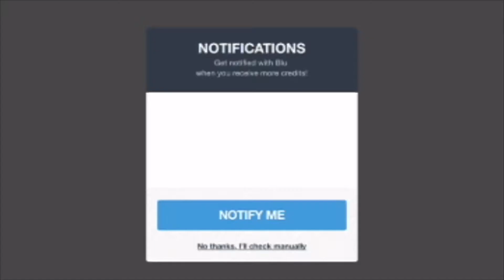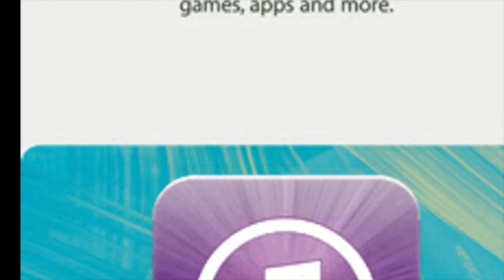🗡Lords Mobile Chapter 3-2 Normal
Lords Mobile Chapter 3-2. These battles are one of the most important tasks in this game, they allow you to improve heroes. In this chapter, our main enemies will be:
Wraith Soldier, Risen Cleric, Wraith Soldier.

Winning this chapter you can get some (Random) items from:
Guard Helm, Aged Tablet, Speed Up (1m).

In this game you find 8 maps, Normal and Elite.
Normal map have 18 Chapters, in Elite only 6.
Chapters x-3, x-6, x-9, x-12, x-15, x-18 on both maps can be repeated many times.
After each fight, improve the abilities of your heroes.

Lords Mobile one of the best game created by IGG. Here you can watch some solutions
check this game and to 10 tasks within 14 days to receive stunning rewards

WIN A SPECIAL REWARD, SEE DETAILS BELOW.

"FIND THIS LOGO":
This game is simple.

From time to time, in some videos, this LOGO will appear.
The first person who writes "PLAY GAME 4 FUN xx:xx" in the comment of such a video, with a note in which MINUCIE (xx:xx) LOGO appeared, will receive Bundles (code for the game) *.
Logo from intro (00:17) does not take part in the game. It has only an information purpose.
The LOGO will usually be displayed for about 4 seconds. If it is, for example, 3:00-3:04 minutes, any time between will count.
FIRST CORRECT ANSWER COUNT.

! All videos on the channel have an additional reward, description below!

* Bundles - is available in the WeGamers application. The winner of our game will be able to order the code for the chosen game for a maximum of 5000 points.
If you choose bundle (s), for a total value less than 5000 and you will not be able to buy another one, the difference will be lost.

** I have no control on the availability of bundles, please select from available ones.

*** WeGamers is an application connecting players from many games from around the world. The address of

! Additional prize for one randomly selected person, for each movie that reaches 1999 views.
You can enter in any movie you want, by following rules.
One movie = One price

- To win you should watch the video on my channel.
- Like the movie
- Write in the comment "I like Play Game 4 FUN".
- You can sign up for the contest by entering a comment on one or each video on my channel.
- in both cases I contact the winner only through the YouTube profile.
- if within 15 days after selecting the winner (s), I do not make contact, the prize goes to the next person and so over.
- from day 16th, your reward is lost.
Only one person will receive the reward for "FIND THIS LOGO", and ONE for the comment under the movie, if it meets the above conditions.

If you like extra rewords, why not check link bellow

I can't stop playing Lords Mobile!Want to join me?